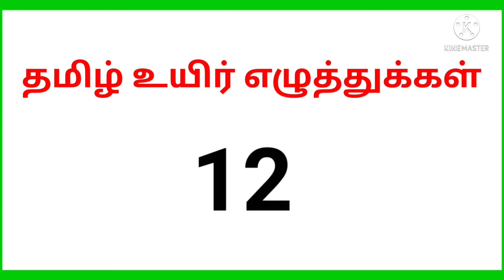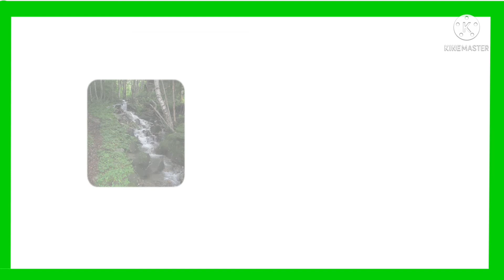Tamil uyir eluthukkal | basic tamil for kids | தமிழ் உயிர் எழுத்துக்கள் | அ முதல் ஔ வரை | Kids video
அ ஆ இ ஈ எ ஏ ஐ ஒ ஓ ஒள